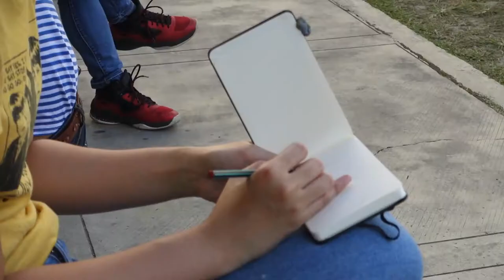Urban Sketchers Manila - Greenfield Sketchwalk